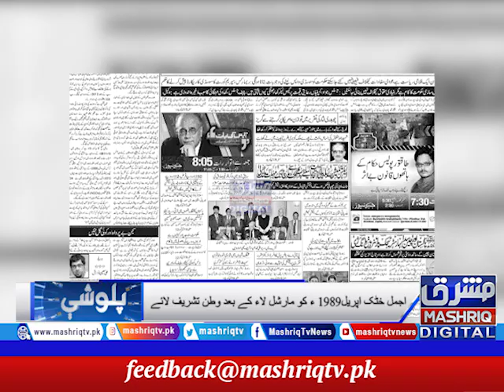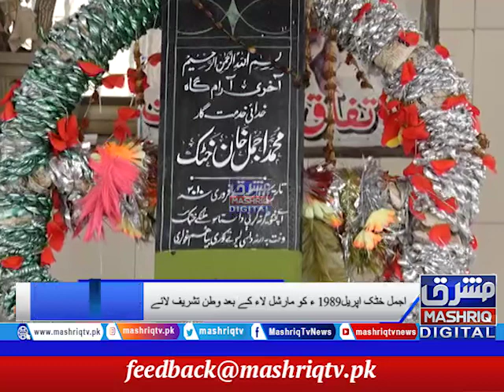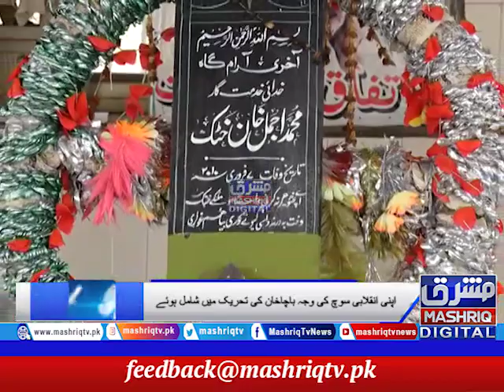Ajmal Khattak | Palwashay | 19th-March-2021 | Mashriq TV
Ajmal Khattak (Pashto: اجمل خټک‎) (15 September 1925 – 7 February 2010) was a Pashtun politician, writer, poet, Khudai Khidmatgar, former President of Awami National Party and close friend of the late Khan Wali Khan.

His early student life was marked by active protests against the British Raj, which was followed by his joining of the Khudai khidmatgar movement and anti-colonial Pashto poetry. Following the independence of Pakistan in 1947. he joined the National Awami Party and became a close friend of Abdul Wali Khan.

He served as secretary general of the National Awami Party from 1969–1973. He was defeated by Abdul Haq in the 1970 general election, however following a crackdown against the Party by the government of Zulfiqar Ali Bhutto, Ajmal Khattak fled into exile to Kabul. He returned in 1989 and was elected in 1990 to the National Assembly of Pakistan, he was then elected President of the Awami National Party following the retirement of Wali Khan.[1] Following a power struggle in 2000, he briefly formed a breakaway party which was routed in the 2002 election. He rejoined the Awami National Party shortly afterwards and retired from active politics.

A committed Marxist-Leninist he was the author of many books in Pashto and had written 13 books in Pushto and Urdu including a History of Pushto Literature (in Urdu) 'Pakistan Main Qaumi Jamhoori Tehrikin, Da Ghirat Chagha, Batoor, Gul auo Perhar, Guloona auo Takaloona, Jalawatan ki Shairee, Pukhtana Shora and Da Wakht Chagha. In 2006, the Torlandi Pukhto Adabi Tolana, Swabi, conferred on Ajmal Khattak the title of Baba-i-Nazam at a big public mushaira.

His work has been the subject of renewed interest by the South Asian Studies Department at the University of Pennsylvania, which has translated his works into English.

However, in November 2006, when the government informed him that he was in line for the lucrative award of Sitara-i-Imtiaz, he refused it with a polite note. He was also awarded the Kamal-e-Funn Award 2007 by the Pakistan Academy of Letters.